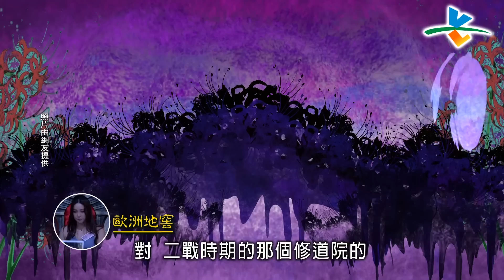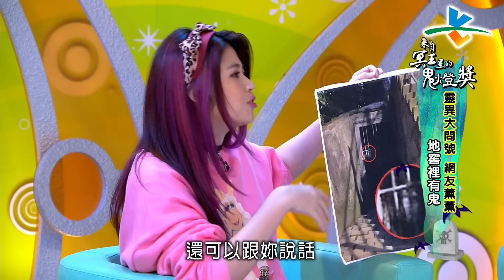【完整版】來自星星的事 - 來自冥王 |星的鬼燈獎：【徘徊在陰陽界的幽魂 被祂找到準備等死！】 20181126/#18-38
來自冥王星的鬼燈獎：【徘徊在陰陽界的幽魂 被祂找到準備等死！】岸邊伸出許多黑色不明的手，路邊最後一盞燈成為她的保命符？為情自盡的詭異男子，死後天天寄驚悚包裹給前女友？掉在地上的菸就別撿起來，否則搶了祂的菸就等著被抓交替？一個比一個還猛還刺激的鬼燈獎，誰能登上衛冕者寶座呢？！